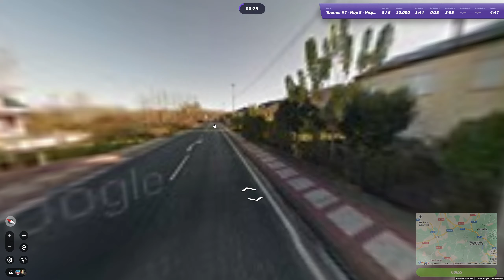when you find information last second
at this point i know about the N536, but i couldn't find it after scanning 2 minutes. and i know the town name at spawn is villalibre something. you join me as i go back to spawn to drive the other way.

from last week's leg of the Cactus League, a weekly solo tournament organised by the french community